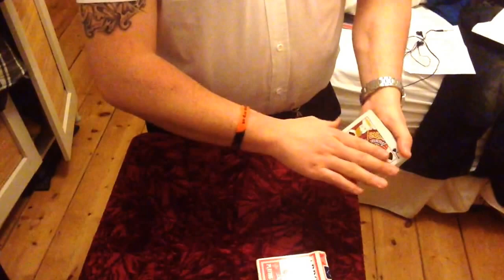The Deck detective - Inspired by an effect of Yoann Fontyn